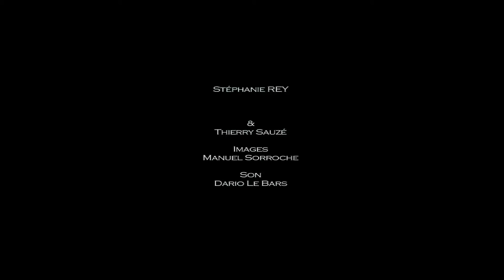SEQ Effie REY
Actress Showreel